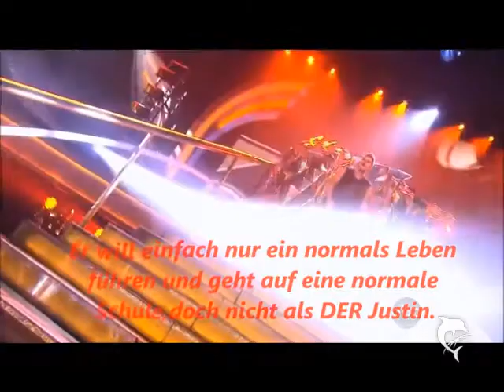Blackmail Part 229 (Partnerstory mit mit FR Belieber)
-Selena ich muss jetzt mal bisschen aus der Öffentlichkeit austreten.Ich darf dich in nächster Zeit nicht treffen:(-
Das ist jetzt doch nicht wahr oder?Er kann mir doch jetzt nicht per SMS sagen,dass wir eine Beziehungspause haben oder?Er hat mir versprochen,dass er mich nie mehr verletzt und jetzt das?Ich fasse es nicht,dass er es sich jetzt so einfach macht.Vorher hat es ihn doch auch nicht interessiert und er ist trotzdem einfach zu mir gekommen oder hat sonst etwas aufgeführt,um sich mit mir zu treffen.Spinnt er eigentlich?Das kann er mir nicht antun!!Aber was ist,wenn er es wirklich tun will,aber es nicht kann,weil er nur noch unter Bewachung steht?Wenn ihn niemand raus lässt und er echt nicht zu mir kommen kann?Ich verstehe es nicht.Wieso müssen sie ihn so noch mehr quälen.Die haben doch kein Herz.Die drehen doch total am Rad.
-Verarschst du mich jetzt?"Das können die nicht tun-
-Doch können sie,aber ich verspreche dir alles zu tun,um dich zu sehen.Ich vermisse dich und liebe dich.- Toll was soll mir das bringen?Er versucht es,aber wenn mir jemand sagt,dass er etwas versucht,dann heißt es für mich einfach,dass er es sowieso nicht schaffen wird.Und wie lange soll er mich jetzt überhaupt nicht sehen dürfen?Er ist mein Freund und ich lasse es bestimmt nicht auf mir sitzen,dass Justin mich jetzt einfach nicht mehr sehen darf. Ich will Justin bei mir haben und das,wann und wo ich will!Er ist mein Freund und nicht der eine Puppe von seiner scheiß Plattenfirma.Als ich am nächsten morgen in der Schule war,da starrten mich alle dumm an und ich fühlte mich so unglaublich unwohl.Wieso musste Caitlin auch das mit mir und Justin noch tun? Sie lief die ganze Zeit heulend rum,weil schon wieder 100. Paparazzis hier um die Schule rumrennen.Können die mich keine 5 Minuten in Ruhe lassen und wieso können die sich nicht einfach verpissen?"Da fickt der Bieber ernsthaft die arme Caitlin und dann lässt er sie schwanger sitzen?Denkt er sich echt,dass er sich alles erlauben kann,nur weil er ein paar Millionen auf dem Konto hat,braucht er hier nicht tun,als wäre er der geilste."Können die nicht sehen,wie sie mit den Medien spielt?Sie ist einfach eine dumme Bitch!Sie lügt doch wie sonst etwas.Wieso sieht das denn niemand?"Ja und da ist die kleine Selena,die noch so dumm ist und diesen Idiot zurück nimmt.Naja für Ruhm und Geld tut sie doch alles."Ich wurde wütend.Richtig wütend.Die verwechseln hier irgendwie diese dumme Bitch und mich."Ich tue alles für Geld und Ruhm?Was macht dann das Mädchen?Sie hat mit ihm geschlafen.Er wollte nicht mit ihr schlafen,aber wenn ihr nur wüsstet."Schrie ich die zwei Jungs an,die vor mir standen und anfingen zu lachen."Ach süß,wie naiv sie nur ist.Sie denkt wirklich,dass ihr Freund nicht mit Caitlin schlafen wollte.Justin ist auch nur ein Mann und Caitlin ist richtig scharf.Sehs ein,dass dein toller Bieber nur eine andere haben wollte,mit der er ficken konnte,wo du mal außer Sichtweite warst.Bieber ist ein Arsch und jetzt ist die Arme schwanger und er will sich nicht mal kümmern.Er könnte dem Kind doch alles geben,was es braucht.Er hat doch genügend Kohle und da kann er sich doch wohl um sein eigenes Kind kümmern."Sauer schlug ich ihm mit meiner flachen Hand ins Gesicht und rannte zu meinen Freunden,die aufgeregt im Kreis standen."Was ist los?"Flüsterte ich besorgt und sie seufzten."Justin war gerade hier.Ich weiß nicht,was er gemacht hat,aber er war beim Direx.Sieht nicht gut für ihn aus."Seufzend ließ ich mich von Miley umarmen,die mich sachte auf die Wange küsste."Ich liebe ihn und die wollen alle unsere Beziehung zerstören und jetzt darf er mich gar nicht mehr sehen.""Dein ernst?"Ich nickte nur und Zayn sah mich mitleidig an."Das darf doch alles nicht sein.Ich werde Caitlin jetzt mal meine Meinung geigen und ihr ihre hässliche Fresse einschlagen.Mich nervt es einfach alles so sehr und Justin ist echt nett,der hat das nicht verdient.Er ist nicht so ein Arsch,wie die Medien es immer behaupten und wenn er dich glücklich machen kann,dann muss er anders sein,als andere Jungs."Zayn war schon auf dem Weg abzuhauen,doch ich hielt ihn schnell an."Mach dir deine Finger nicht an der schmutzig und wenn sie wirklich schwanger ist,dann trägt sie ein Kind in sich.Wäre sie es nicht,dann könntest du sie meinetwegen Tod brügeln."Als ich am Nachmittag in mein Auto stieg,sah ich wieder einen Zettel an meiner Scheibe und dachte schon,dass es wieder eine Beschimpfung ist,doch es war Justins Schrift.
-Ich liebe dich!Vergiss das niemals!Ich vermisse dich und werde mir was einfallen lassen,dass wir uns bald wieder sehen.PS. Den hat ein Kumpel hier her gebracht,weil ich nicht aus den Augen gelassen werde..-